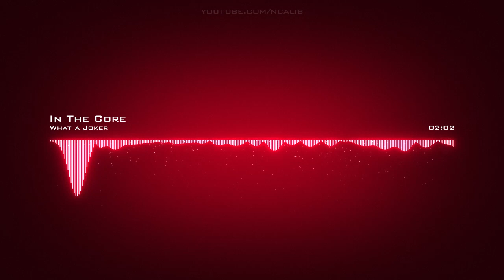𝙄𝙣 𝙏𝙝𝙚 𝘾𝙤𝙧𝙚 𝙒𝙝𝙖𝙩 𝘼 𝙅𝙤𝙠𝙚𝙧 𝘾𝙧𝙚𝙖𝙩𝙞𝙫𝙚 𝘾𝙤𝙢𝙢𝙤𝙣𝙨 𝘼𝙩𝙩𝙧𝙞𝙗𝙪𝙩𝙞𝙤𝙣 𝙇𝙞𝙘𝙚𝙣𝙨𝙚 (𝙍𝙚𝙪𝙨𝙚 𝘼𝙡𝙡𝙤𝙬𝙚𝙙)